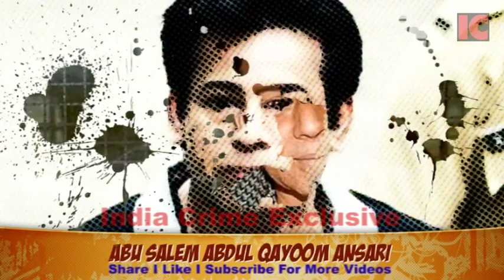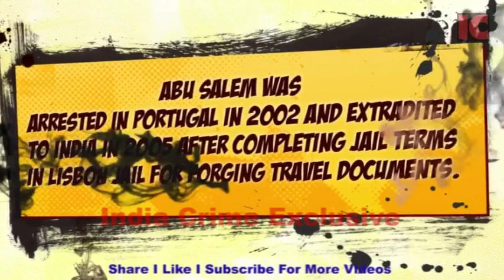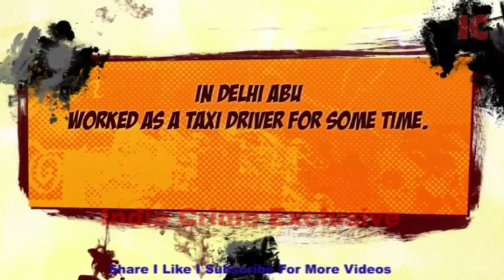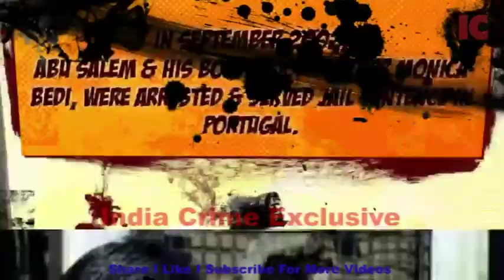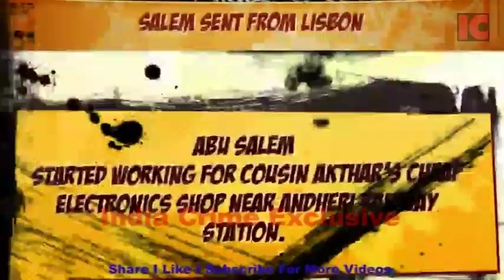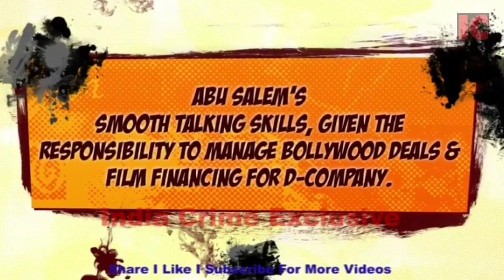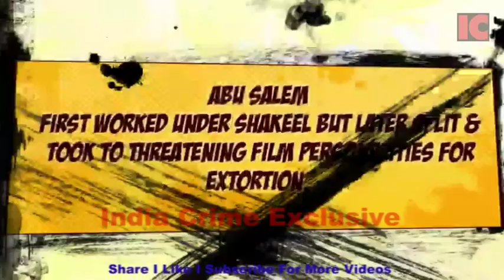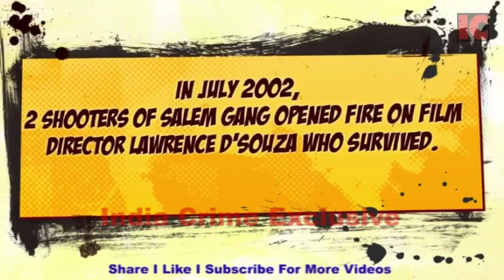Abu Salem : A Gangster Loved By Females Most